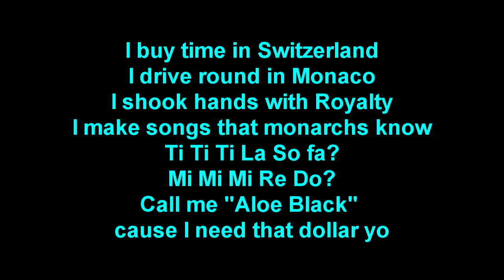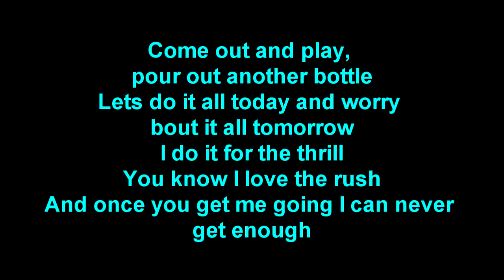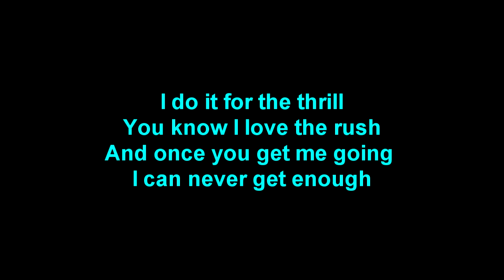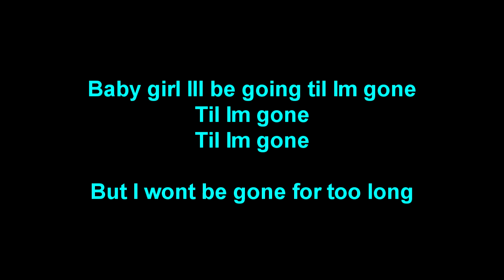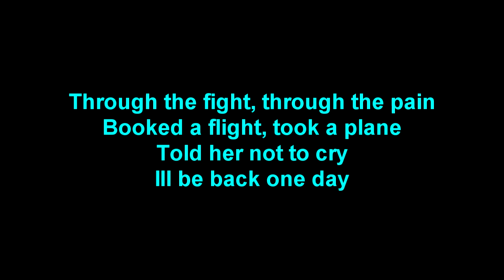Tinie Tempah -- Til I'm Gone (dirty) - instrumental with lyrics